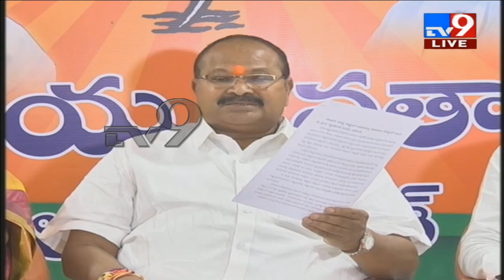BJP Kanna Lakshminarayana Press Meet LIVE - TV9